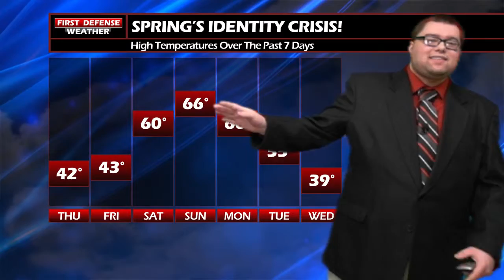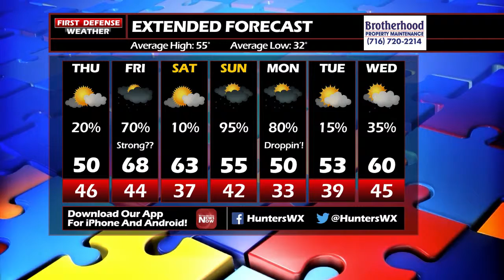First Defense Weather 041119